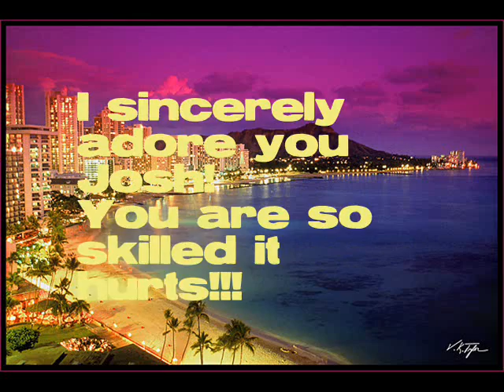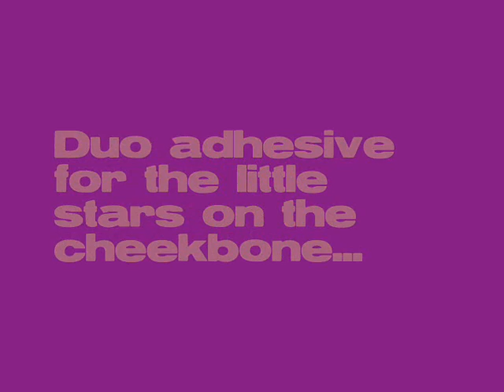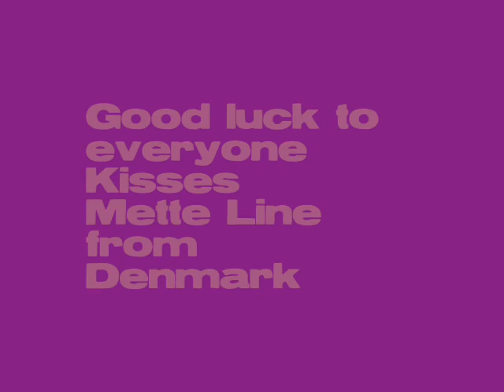"Waikiki Colorsplash" Petriludes contest entry :)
This is my entry for Josh/Petriludes competition. I love him :)

Products I used:

Concealer:
MAC - "Select Moisturecover" NW20
Makeup Store - "Cover All Mix" (the light one)

Foundation:
MAC - "Studio Sculpt" NW15

Powder:
Coastal Scents - "Silica Powder Spheres"

Primer:
"wo Faced - "Shadow Insurance"

Shadows:
Grimas - purple no. 574
Grimas - turquoise no. 485
Grimas - yellow  no. 281
MAD Minerals - "Electric Blue" pigment
MAD Minerals - "Petal" pigment
Rimmel - "Color Rush" trio palette the black

Blush:
Grimas - Red no.582
MAC - Minerelized Skinfinish Degrade "Redhead"

Face decorations:
88 Palette the black shadow for the "buildings"
GOSH effect powder - "Sky" for the "Windows"

Brows and eyeliners:
H&M - white eyeliner
GOSH - Velvet soft eyeliner - waterproof "Purple Stain"
GOSH - Red lipliner for brows "Sorbet" (this is an OLD one)

Top lip:
GOSH - Silk Lipstick "Flamingo 119"
MAC - Lustreglass "Love Nectar"

Lower lip:
GOSH - Velvet Touch Eyeliner - Waterproof "Funky Violet"
GOSH - Lipgloss "0077" (The dark one)

Mascara:
Diorshow "Iconic" in black

Lashes:
Depend - "No. 8"
DUO Eyelash Adhesive. (Clear White)

And the little stars and the glitter is from a craftstore. You shouldn't use craftstore glitter, because it can cut your cornea. It's most of the time made of metal. Always use cosmetic glitter.
But I took a chance, and used it under the eye. Under the eye the chance of getting it in your eye is very little.